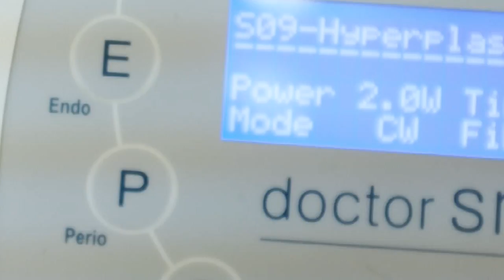Лазерная стоматология в клинике "Дунай" на ул. Тамбасова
Стоматологическая клиника. Терапевтическая и эстетическая стоматология. Ортопедия и имплантация.
Санкт-Петербург, ул. Тамбасова, 13, корп.2